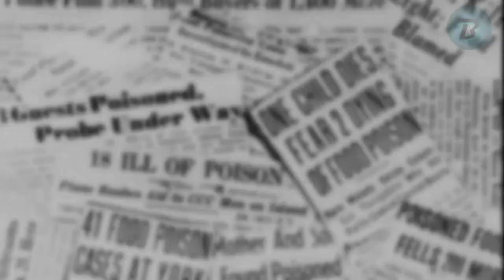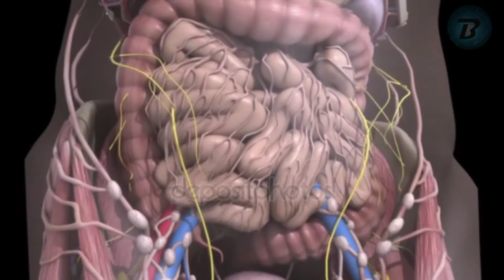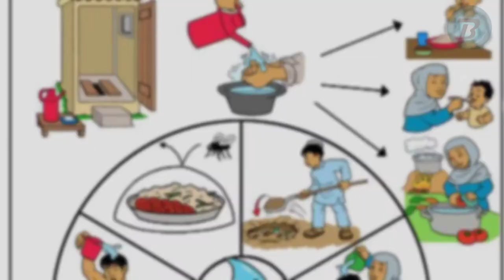Escherichia coli the most poisonous bacteria / सबसे विषैला bacteria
In this video we will tell you about the escherichia coli the most poisonous bacteria. If you are curious about this topic then watch this video till end.

Botanocrats2020